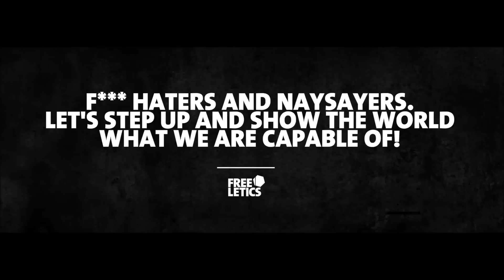Freeletics Metis Workout #1 - FULL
Hello everybody.
This is my first workout for the Freeletics Metis week.
The workout is called Metis !
3 Rounds              Round 1            Round 2                Round 3
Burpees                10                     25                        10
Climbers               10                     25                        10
High Jumps           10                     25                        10
I finished the Aphrodite and Aphrodite+MAX trainings, but yet have no videos of them.
Hope this video serves as further motivation for people who want to start the training and for the ones who should continue.

Please keep in mind to do proper warm up before the workout. I start the camera after I make my warm up.

PS: I had a delay in uploading my videos, but I did not make any compromise in doing the workouts. Still 4/week.

Don't forget: Quitting is not an option.